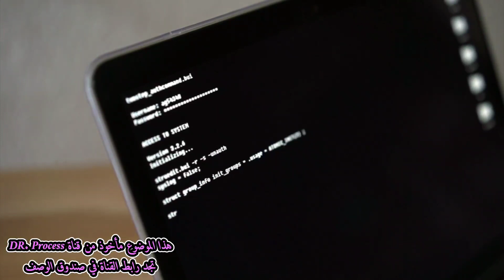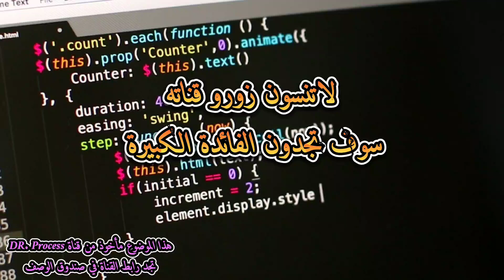من هو الخبير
بعض المسميات والالقاب المستخدمة في مجال الأمان السيبراني، مثل "خبير"، "محترف"، "مختص"، و "هاوي".
قناة أخونا في الله DR. Process | العلم حق لكل متعلم , واحتكار العلم أدى إلى الجهل وخاصة في الأمن السيبراني أدى إلى كثرة الجرائم الإلكترونية.